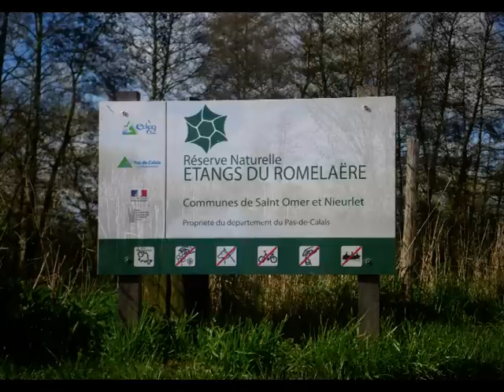Dagtrip Clairmarais.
Eerste tocht op de moerassen van St. Omer, Clairmarais (Frans-Vlaanderen).  Prachtige omgeving, doolhof aan waterlopen.